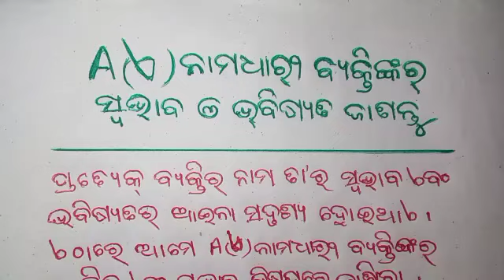A (ଏ) ନାମଧାରୀ ବ୍ୟକ୍ତିଙ୍କର ସ୍ଵଭାବ ଓ ଭବିଷ୍ୟତ ଜାଣନ୍ତୁ